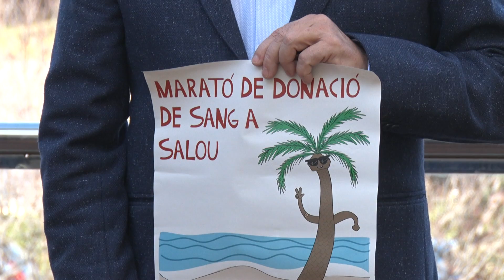Crida salouenca per a la donació de sang i medul·la òssia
Salou ja ho té tot a punt per a la marató de donants de sang que acollirà el Teatre Auditori divendres i dissabte. La campanya vol conscienciar de la necessitat també de donar medul·la òssia.